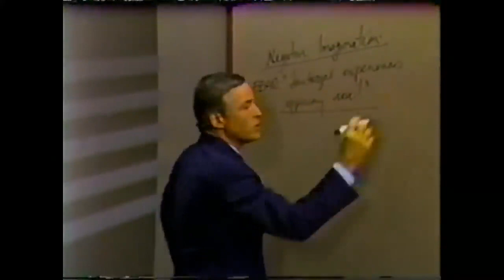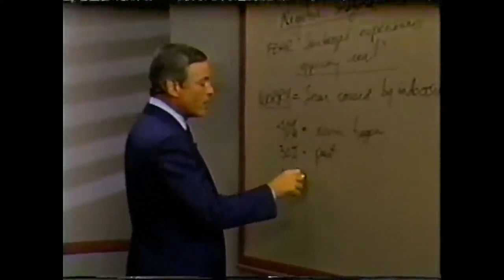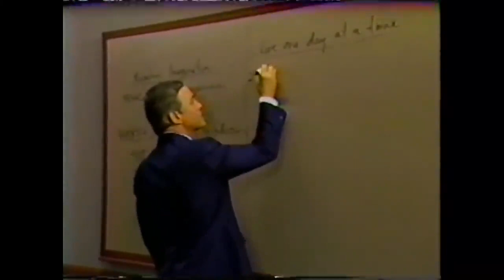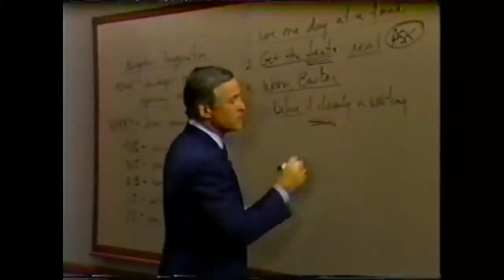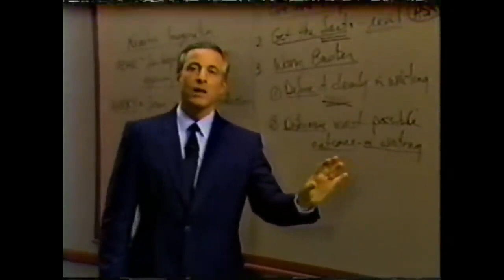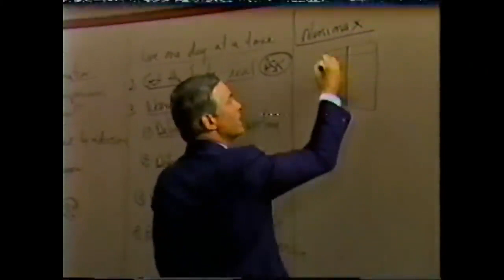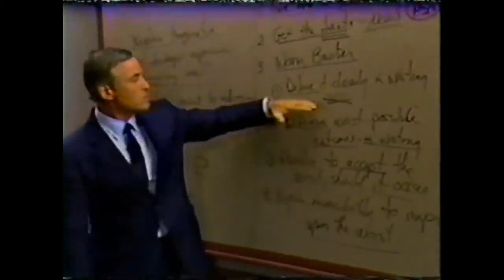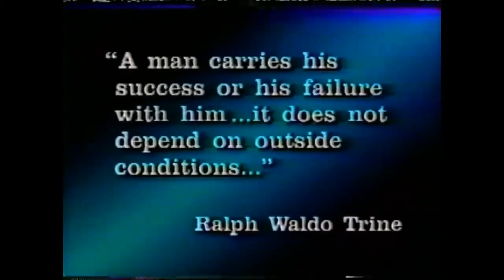👨‍🎓Modulo 8) COMO ANULAR LAS PREOC